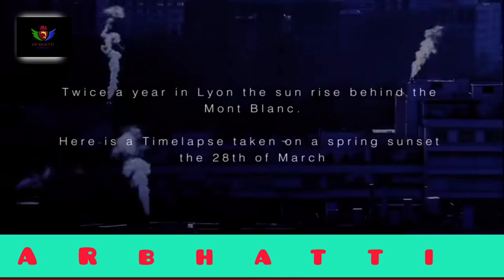Hazart Umar Farooq R Ki Haqumat -True Story Of Umar Ibn Al khitab R Goverment Part-1